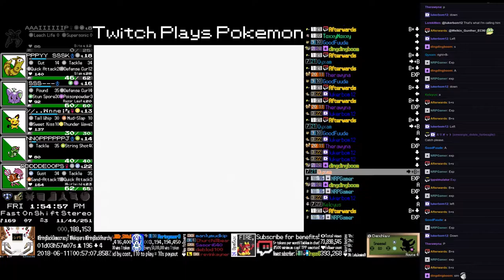Twitch Plays Pokémon Bronze - Hour 27 to 28